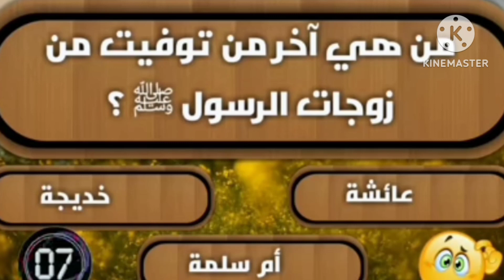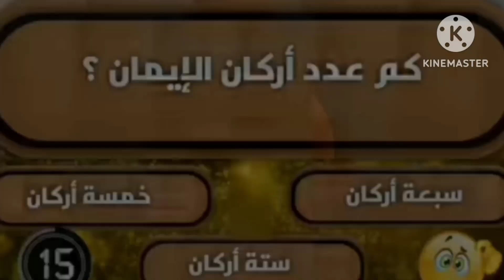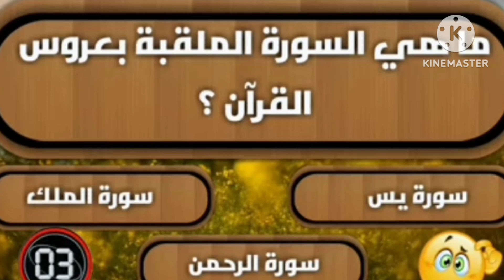أسئلة دينية عامة متنوعة| من هي آخر من توفيت من زوجات النبي | اسئلة دينية _تحدي _المعلومات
أسئلة دينية عامة ومتنوعة